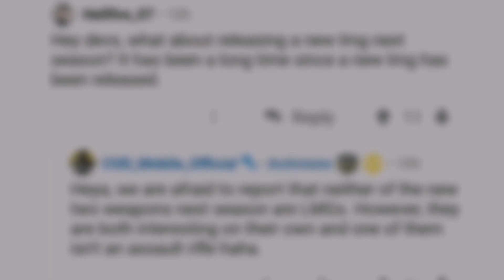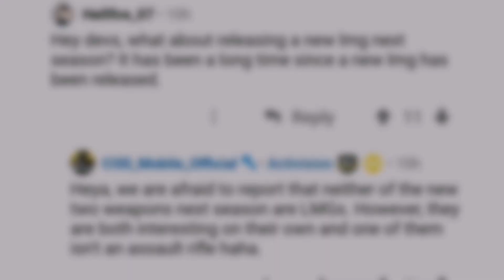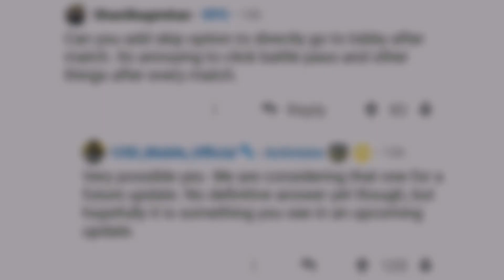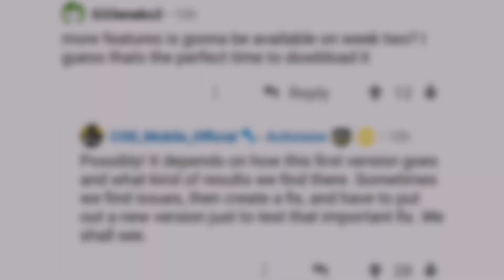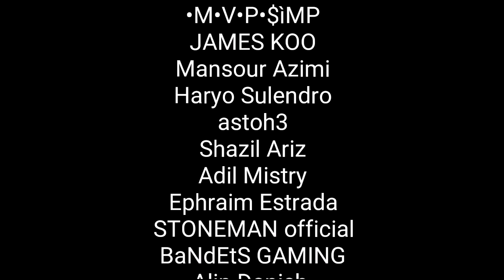Cod Mobile Season 14! 2 New Guns + New Game modes & More! Call Of Duty Mobile season 14!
Season 14! 2 New Guns + New Game modes & More! Call Of Duty Mobile season 14!

🔥Become a channel member for only $1,00. You will receive very cool Loyalty Badges.🔥

Leak Credit - Data Miners Hole

Leak Credit - Dogebeanie

MUSIC Credit

BY 3.0
/lpVOhMdN_9w

.com/ryyzn
BY 3.0
/IsDZxGObExY

BY 3.0
/ZSKNISIE6-Q